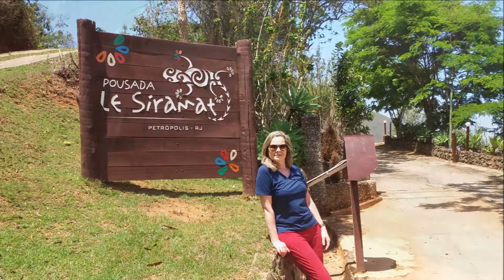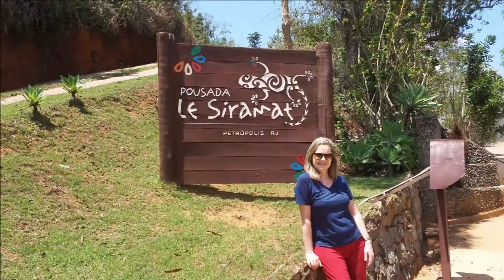Nogueira Petrópolis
Passeio realizado em outubro de 2019 na agradável região serrana de Petrópolis-Itaipava com um bela vista proporcionada pela Pousada Le Siramat.